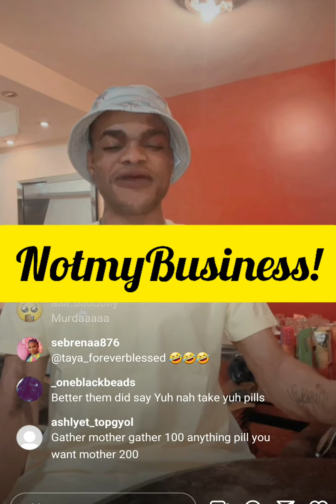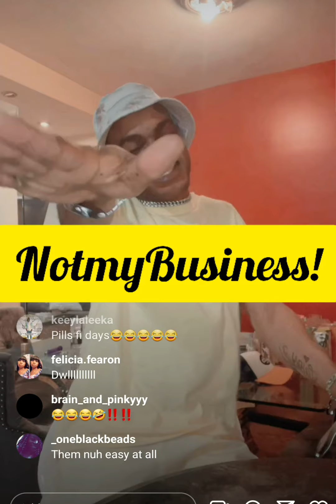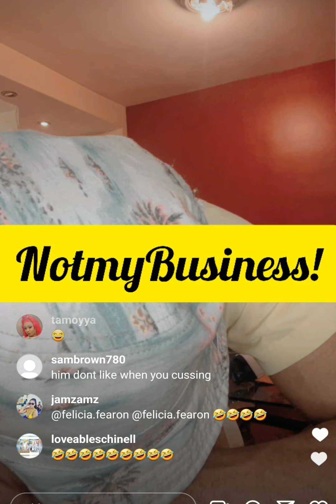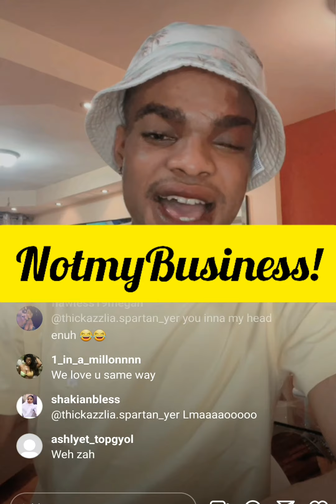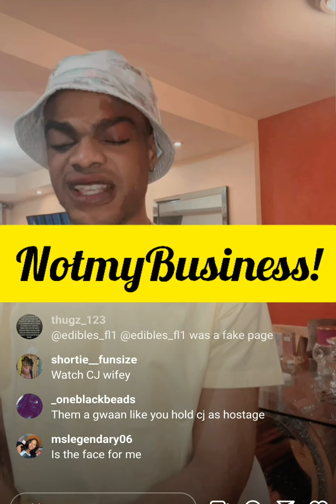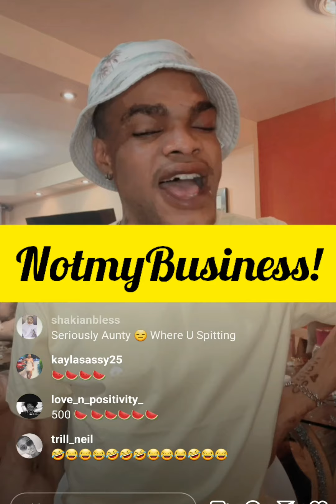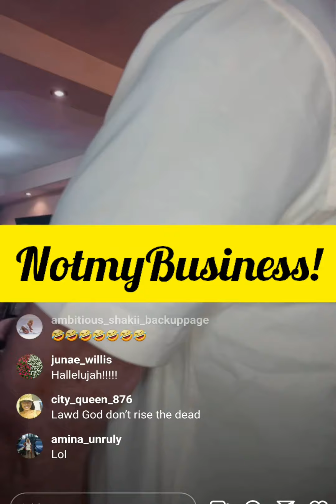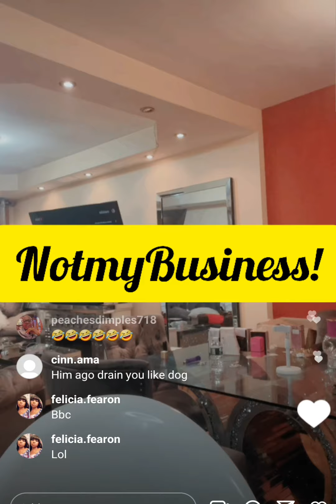❗❗quincy pharmacist prescribed pills 💊 without name❗❗ 👀😳 come look yah 🤣